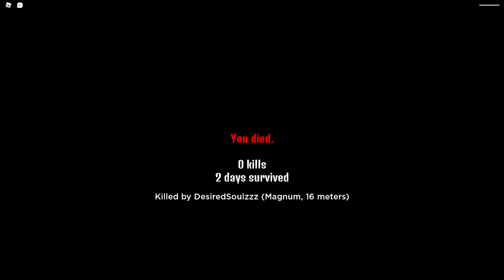CRAZY CLUTCH! - Death Zone [ROBLOX]